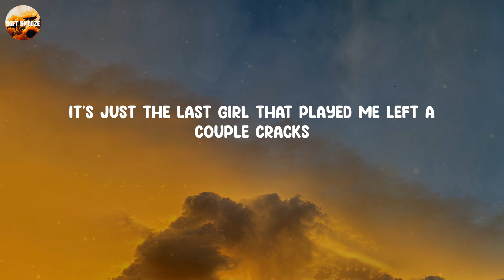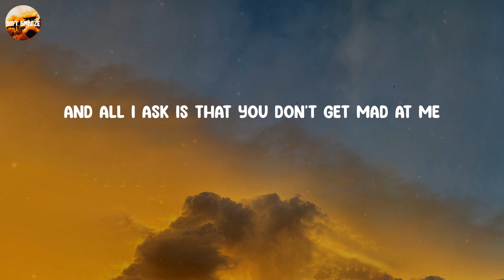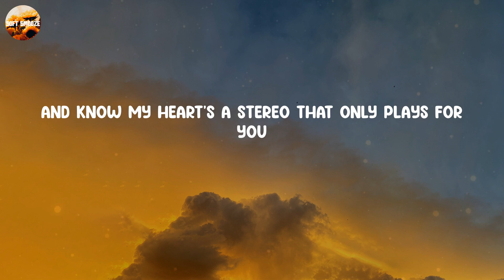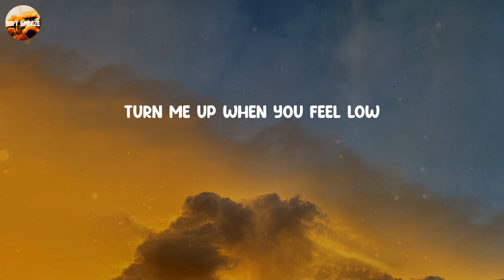Stereo Hearts - Gym Class Heroes (Lyrics)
𝑳𝒚𝒓𝒊𝒄𝒔 𝑺𝒕𝒆𝒓𝒆𝒐 𝑯𝒆𝒂𝒓𝒕𝒔 - 𝑮𝒚𝒎 𝑪𝒍𝒂𝒔𝒔 𝑯𝒆𝒓𝒐𝒆𝒔